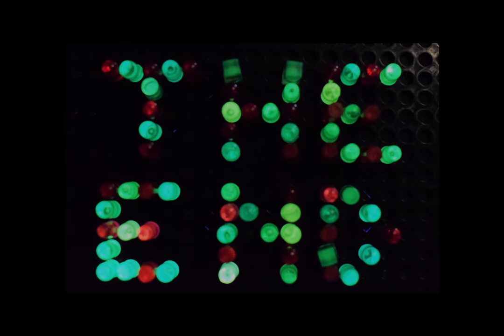Sir Reginald and the Snowman Fiend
When Sir Reginald's pleasant winter sledding adventure collides with a vengeful snowman ringleader he must kick his toboggan into a high-gear-turbo-rocket-sled to escape the clutches of a veritable gang of villainous frosty miscreants through a frozen wonderland.